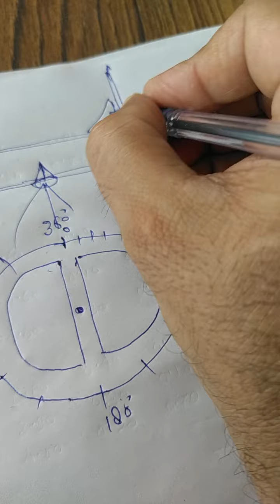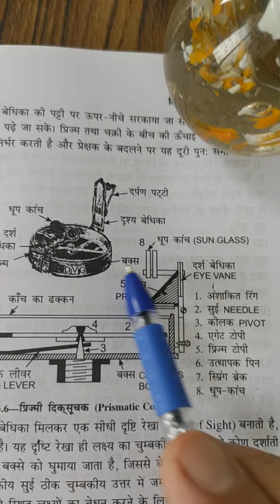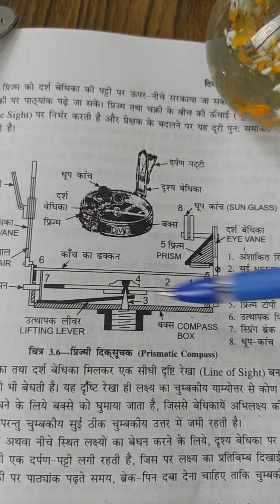FORTH SEM CIVIL ENGINEERING Surveying 1 compass PKV